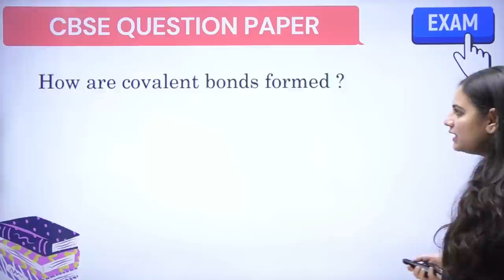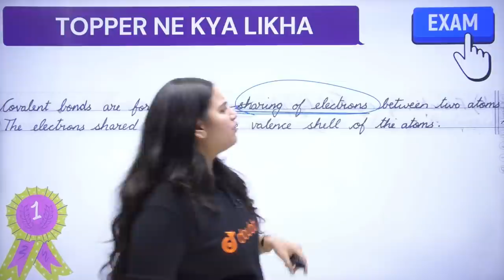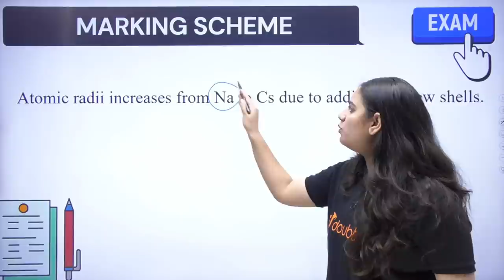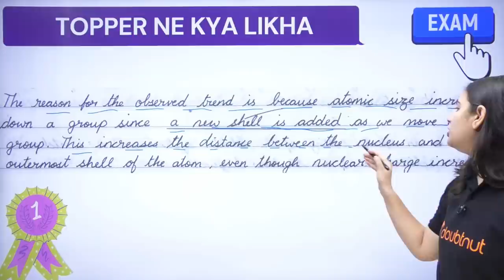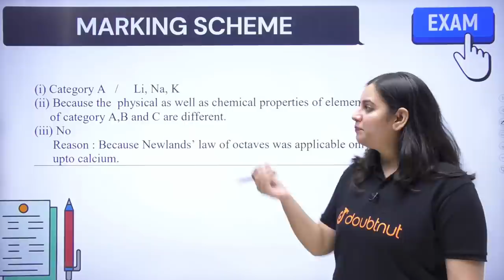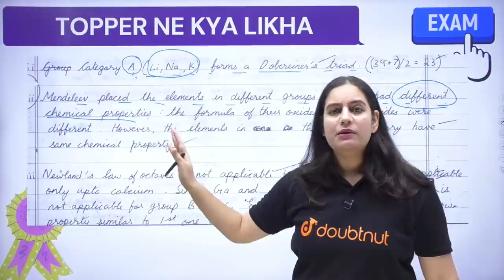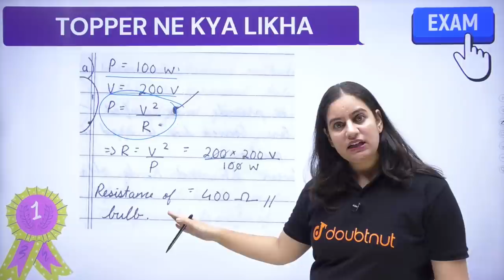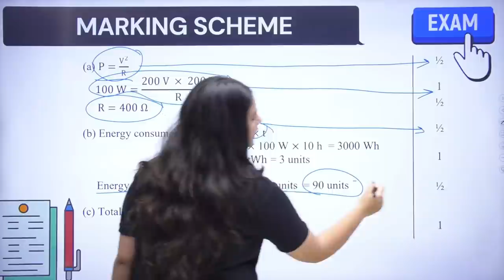How to Write Answer in Term 2 Class 10 | Science Last Minute Revision Tips | CBSE Board Exam 2022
How to Write Answer in Term 2 Class 10 | Science Last Minute Revision Tips | CBSE Board Exam 2022 | Doubtnut

📌In this video ma'am will guide you about how to write answer and revision tips to score full marks in term 2 exam".

⏱️⏱️VIDEO CHAPTERS⏱️⏱️
0:00 - Introduction
3:00 - How to Write Answer in Exam
4:35 - CBSE Questions Paper
5:45 - CBSE Marking Scheme

👉 Have Any Query? Ask Us.